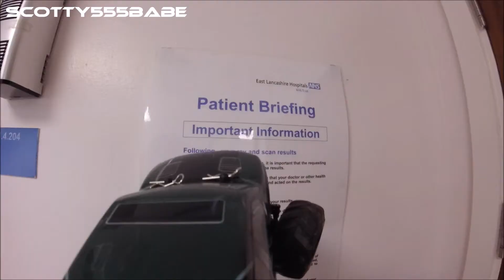FTX Ibex 1/24 scale Rock Crawler RUSHED TO HOSPITAL - FUNNY RC CAR VIDEO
JUST FOR GIGGLES!!!

I was out with my new 1/24 FTX Ibex rock crawler when it had a few nasty tumbles (Video to be uploaded) so I decided to take it to hospital for an x-ray as He is only a small baby, the 1/10 stuff tend to look after themselves, anyway we had him checked out and all is ok He was just a little shook up.

scotty555babe

scotty555babe RC TRUCKIN' UK

Tamiya trucks Tamiya Scania V8 Wedico Carson Cascadia Volvo Premacon TTM Rigid Rc Verkerk Servonaut Mfu Leyland Rc Construction Rc Hydraulics Rc Trucks scaleART Heavy haulage RC Excavator Remote control trucks Radio control trucks Modelling hobby Model engineering Semi truck Rig Kenworth Mack Peterbilt Custom Rc's Piggytaylorrc.com Model event
Funkfernsteuerung Lkw
Modelbouw